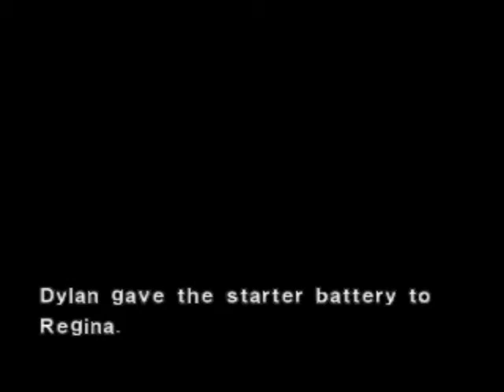Dino Crisis 2 (Psx) Parte 4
Um dos clássicos da era gloriosa do playstation 1
Se gosto da um joinha ai não custa nada e favoritem também pra dar uma ajuda
E se inscrevam ai também